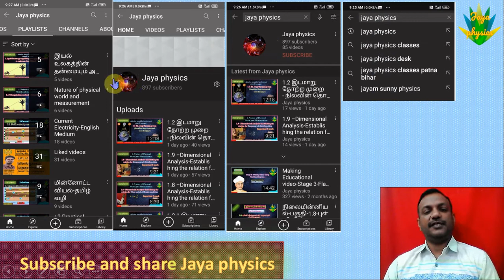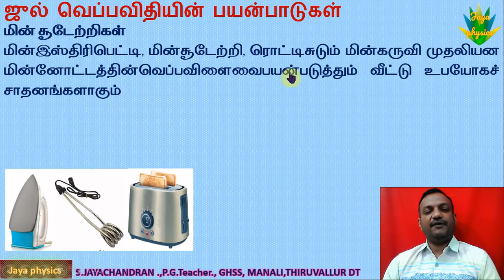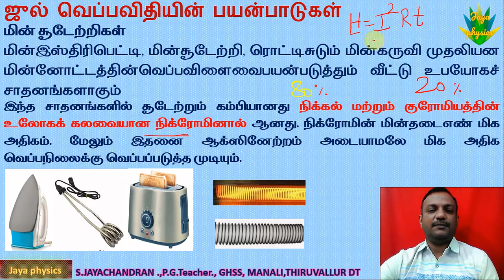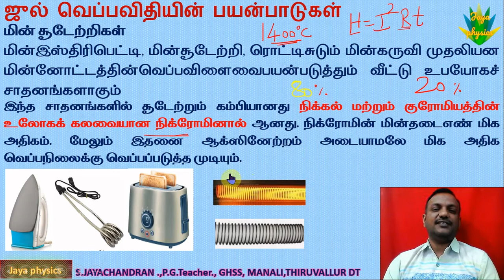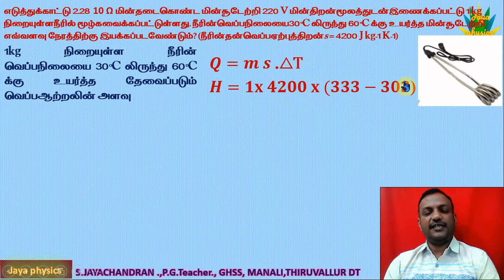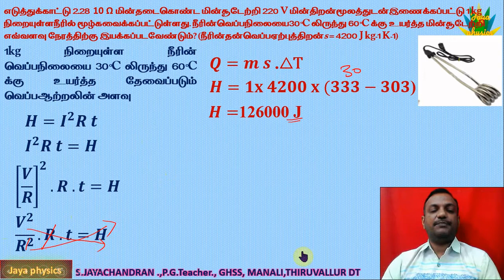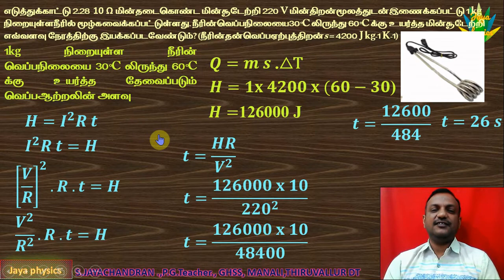2.19. ஜுல் வெப்பவிதியின் பயன்பாடுகள்